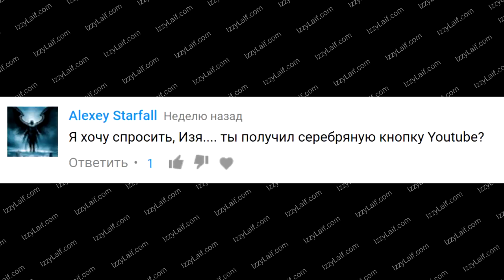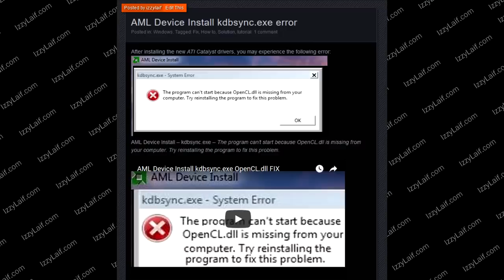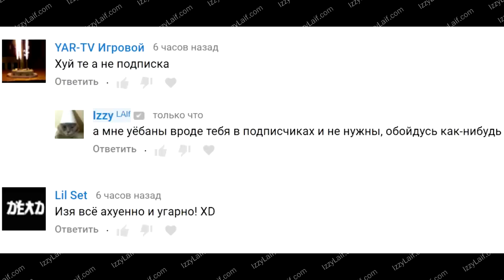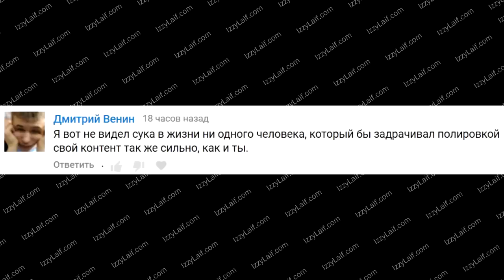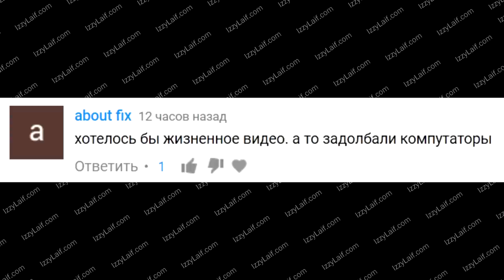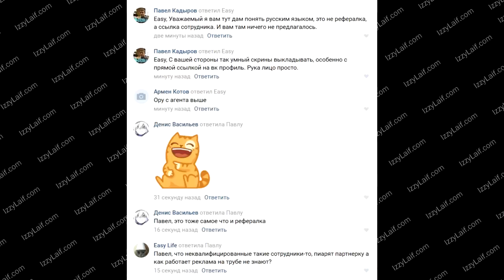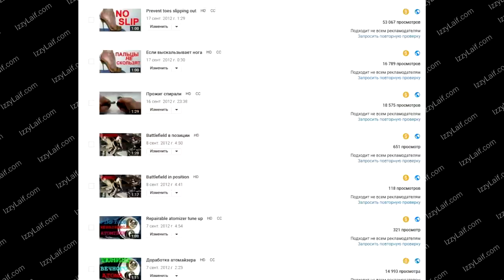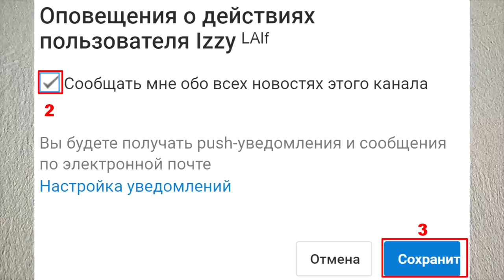🌞 Izzy Laif Сочинение как я провел лето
Как получить кнопку ютуб когда высылают кнопку Youtube серебрянная кнопка Youtube сколько зарабатывают блоггеры fedex delivery exception

Видео подходит не всем рекламодателям, поэтому в нем либо нет рекламы, либо есть объявления только некоторых брендов.
Запрошена повторная проверка. Пока мы рассматриваем только видео, которые за последние 7 дн. набрали определенное число просмотров ( 1,000 ). Мы проверим ролик, как только он достигнет этой отметки.